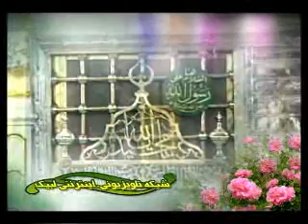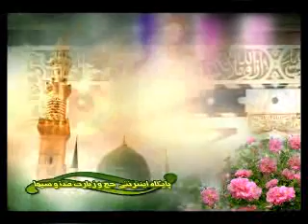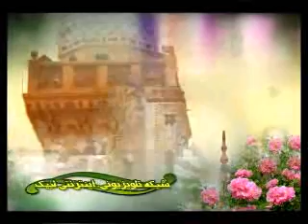Abazahra, Haj Saeed Haddadian, Mabas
سعید حدادیان - ابالزهرا